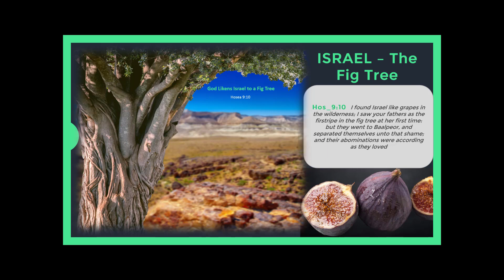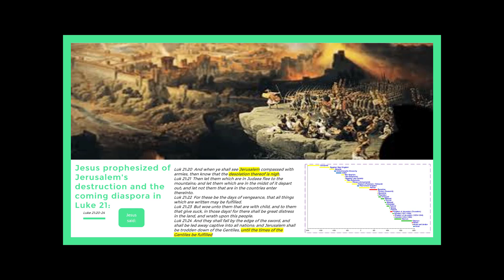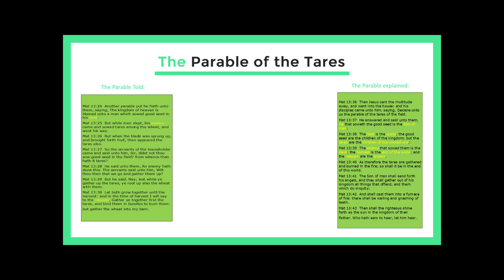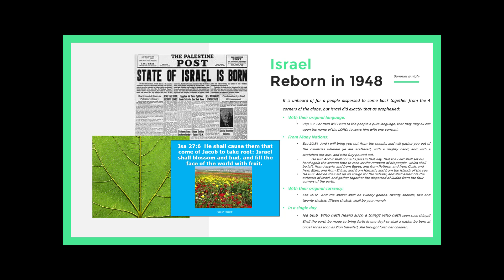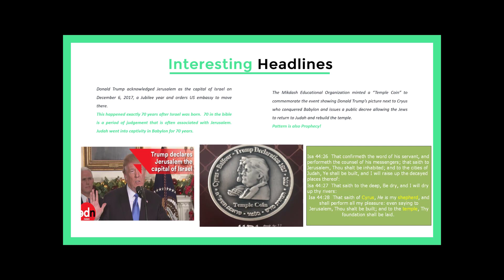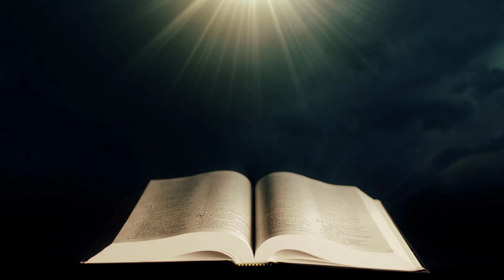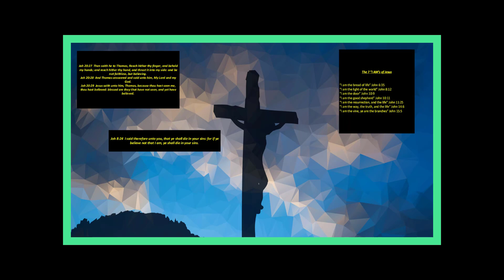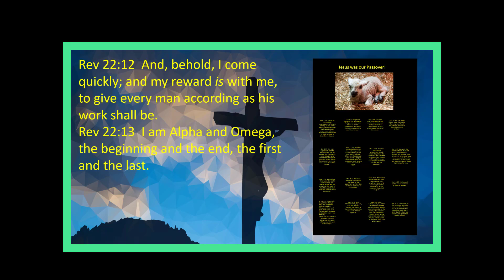The End Times - In the Words of Jesus - Corona Virus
A Bible study about Revelation, the current Pandemic and The Parable of the Fig Tree.  This is my first video on my channel which I dedicate to our Lord and Savior Jesus Christ.  I have never created YouTube videos before so I apologize for my less than perfect edits and a few mistakes but I went ahead and uploaded this so it could be available(hopefully) for April 12th.

God willing I will be uploading additional Bible studies.

God Bless!